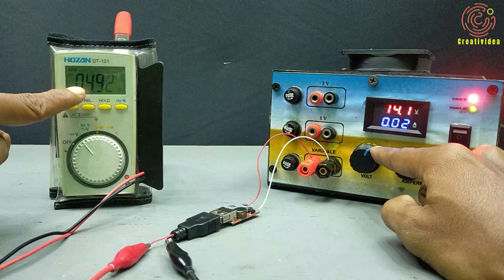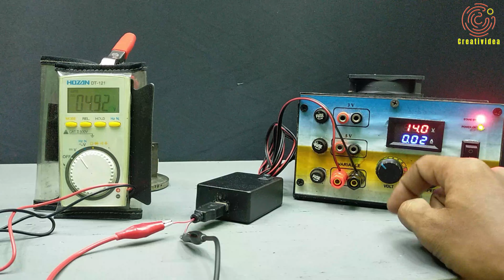Membuat Charger Handphone Pada Sepeda Motor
Cara membuat charger untuk handphone pada sepeda motor
Parts :
1. Step down 5 Volt
2. Fuse 2A atau 3A
3. Fuse holder
4. Switch

Terima Kasih